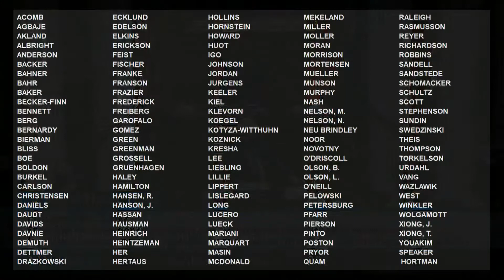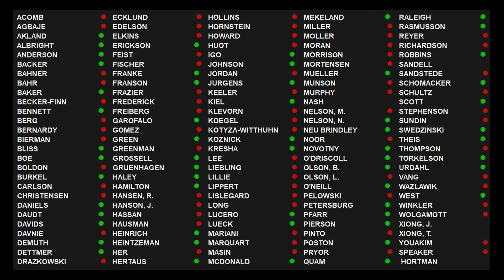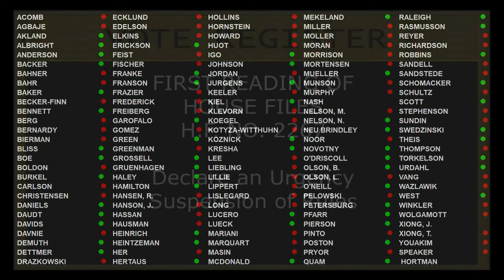House Floor Session 3/17/21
03:08 - The House recessed briefly to allow for comments regarding acts of violence against Asian-Americans in Atlanta.
08:07 - The House reconvened.
22:53 - INTRODUCTION AND FIRST READING OF HOUSE BILLS.
Motion to declare an urgency and suspend House Rules in order to take up HF2267 (Johnson) State Aid For Emergencies (SAFE) account and aid program established to reimburse local government and state agencies from expenses incurred in responding to emergencies, money transferred, and money appropriated.